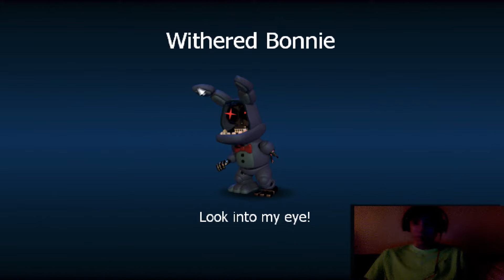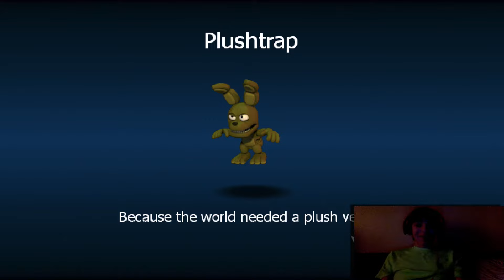Fnaf World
They're cute!